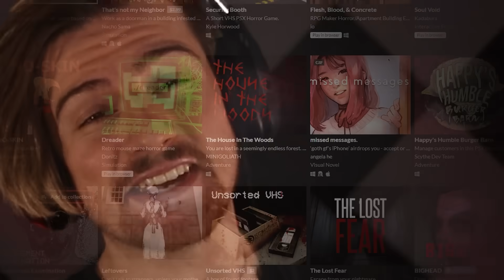THIS GAME BLEW MY MIND SO MUCH I COULDN'T THINK OF A THUMBNAIL TO DO IT JUSTICE..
Welcome back to another episode of 3 Random Games, we found some real gems for this episode. Enjoy!

P.S. Game 2 is what the thumbnail is based around, the other 2 games were also a lot of fun!